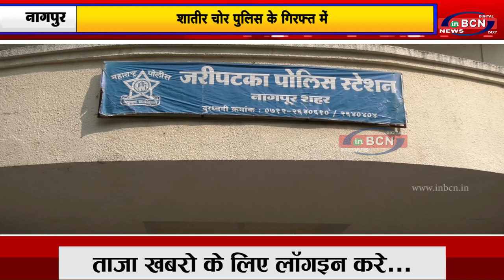शातीर चोर पुलिस के गिरफ्त में |INBCN NEWS